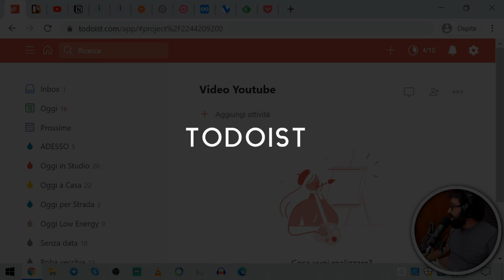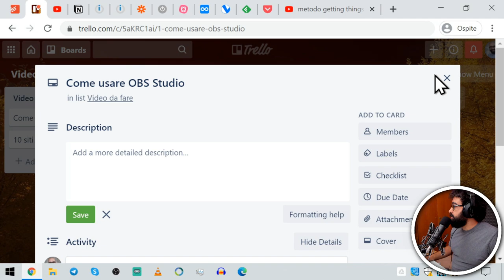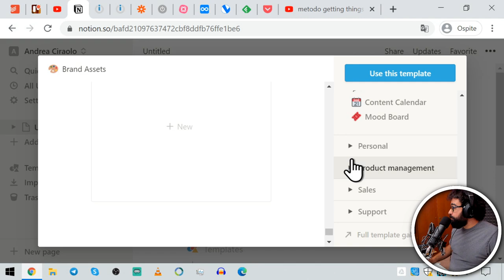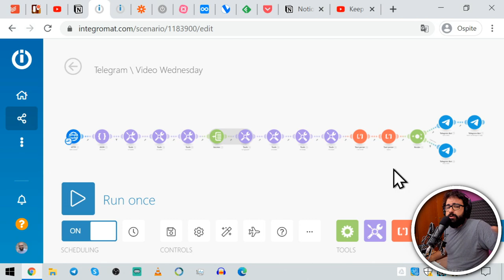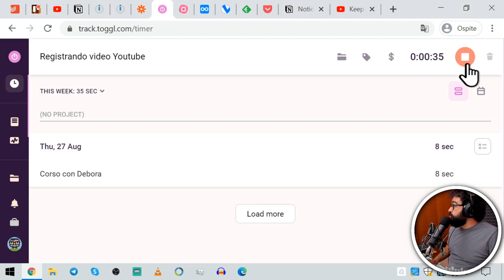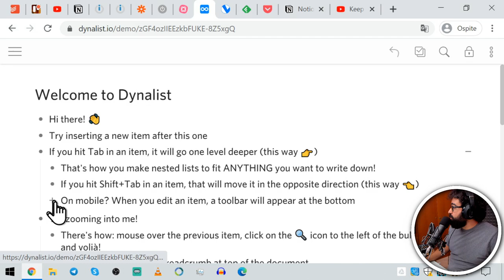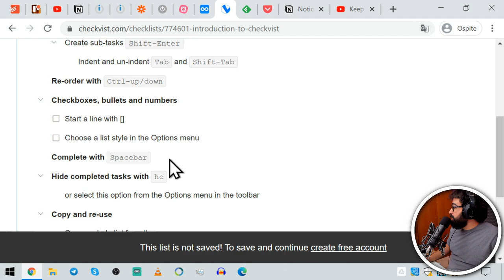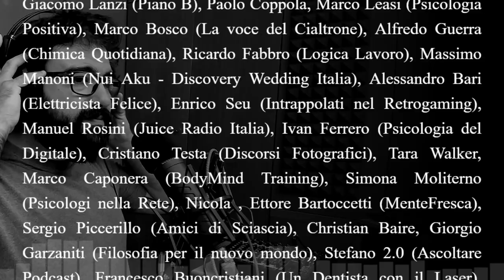10 Siti per organizzarsi meglio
Andre, ma come fai a fare così tante cose? Grazie per la domanda. Beh, sono organizzato bene! In questo video ti racconto quali siti uso.

Canali consigliati: @toolfinderhq di @moreproductive

0:00:00 | Intro
0:00:48 | Todoist
0:03:13 | Trello
0:05:01 | Notion
0:08:04 | Integromat
0:11:19 | Toggl
0:12:31 | MindMeister
0:14:09 | Dynalist
0:16:06 | Checkvist
0:17:20 | Feedly
0:18:41 | Pocket

* Usando questi link a te non cambia nulla e supporti il mio lavoro

Hai fruito gratuitamente di questo contenuto grazie ai finanziatori e alle finanziatrici che ne hanno sostenuto la realizzazione.